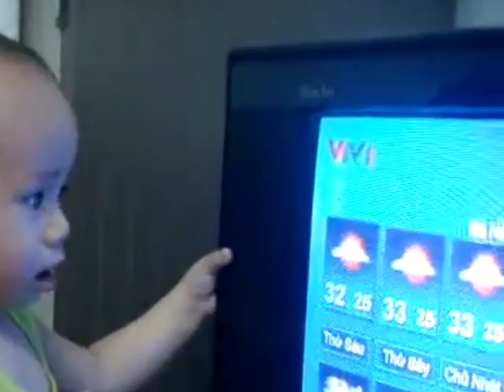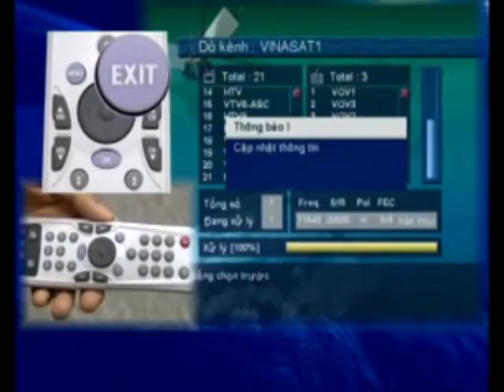(VTV - HTV -...) Tổng hợp các tư liệu truyền hình (2009 - 2012)